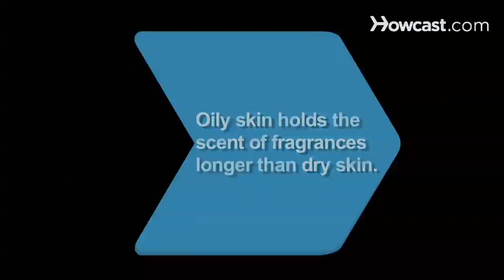How to Get a Girlfriend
First impressions are everything, so get your phone ringing with these tips.

Step 1: Practice good grooming
Look your best. Don't dress sloppily, be conscious of the latest trends, and get a fashionable haircut.

Step 2: Be hygienic
Maintain good hygiene. Shower daily, wear deodorant, and finish with a splash of cologne. Brush and floss regularly and rinse with mouthwash.

Tip
Quit smoking. Now.

Step 3: Take it slow
Don't be too aggressive. Show interest, but don't call everyday, or at all hours. You don't want to become obsessive or scare her away.

Step 4: Establish common interests
Establish common interests. Unless you're a magnet, opposites don't really attract. Find shared interests and focus on them. You've got to talk about something.

Step 5: Listen
Listen. Don't yammer on about yourself. Take a sincere interest in what she has to say and show your interest by making frequent eye contact.

Tip
Keep up with current affairs to engage in interesting conversation.

Step 6: Hold a job
Have a steady job, unless you're a full-time student. Research indicates that women look for stability and security in a long-term relationship.

Step 7:
Be polite, courteous, and chivalrous. No one has ever been turned-off by too much respect.

Did you know? Oily skin holds the scent of fragrances longer than dry skin.